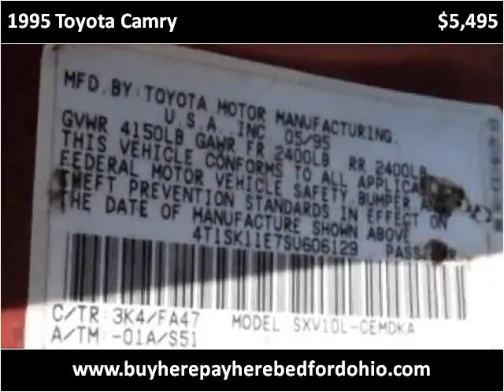1995 Toyota Camry Used Cars Bedford OH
This 1995 Toyota Camry is available from North Coast Auto.